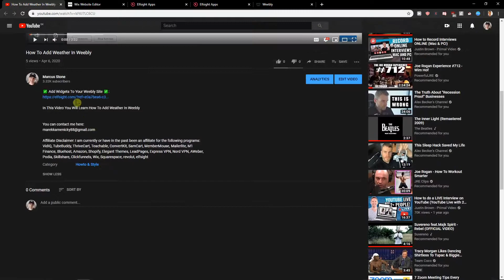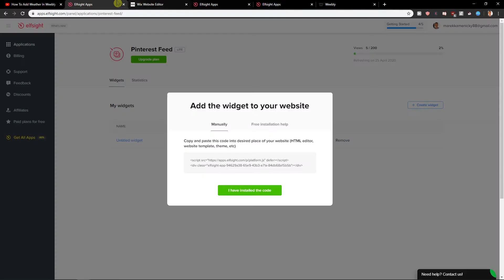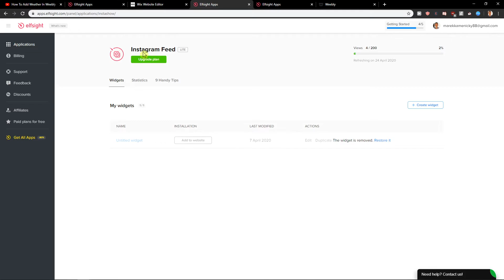How To Add Pinterest Feed In Wix